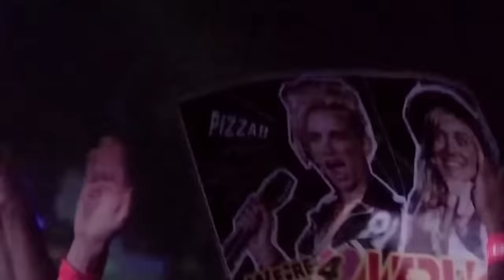Dance With DJ (Vol 159) Nonstop Synthesis Remix 2023